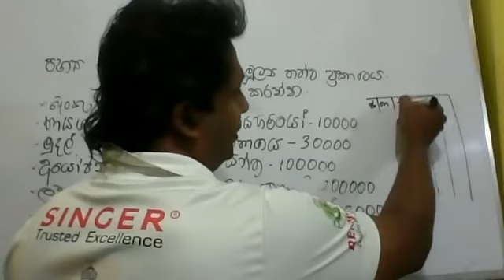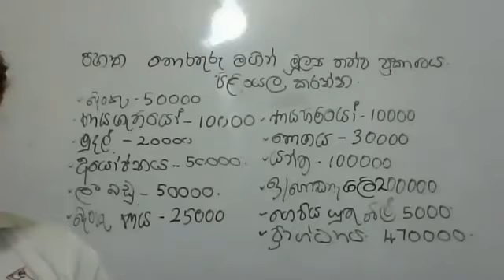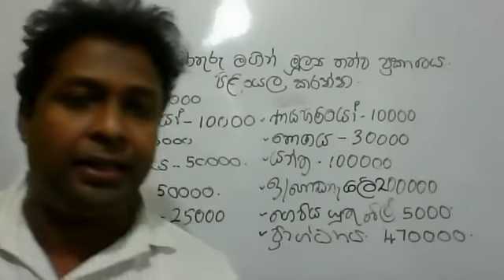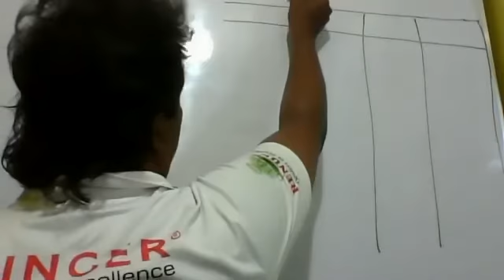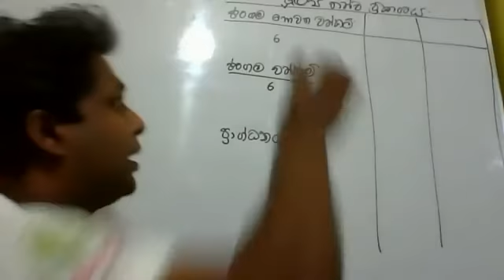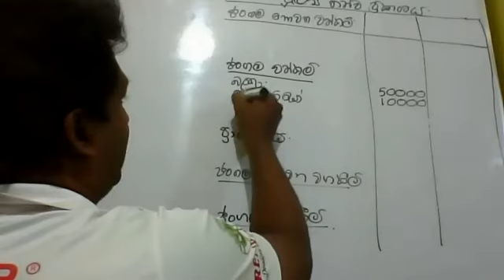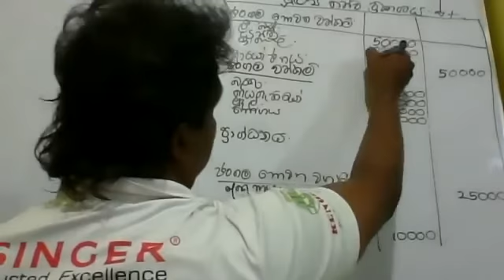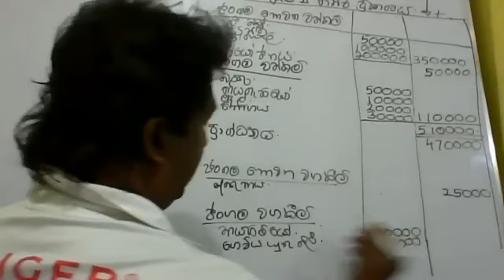INTRODUCTION TO ACCOUNTING -- GRADE 10 -- PART 21